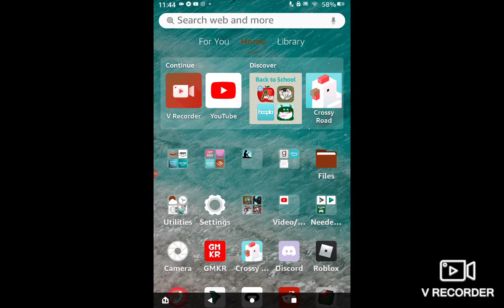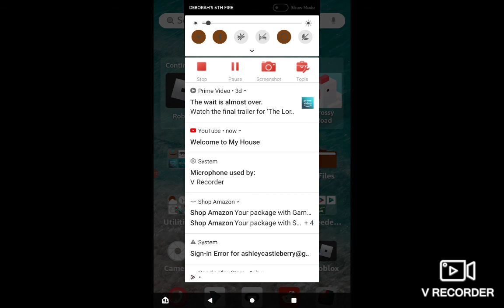its my birthday today, I am now 11! also ill be gone for a bit